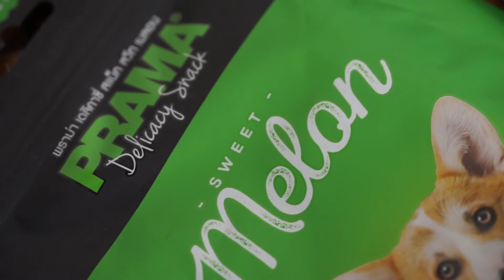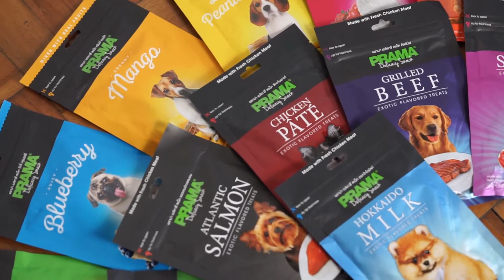PRAMA Snack Anjing Yummy Bikin Nagih !